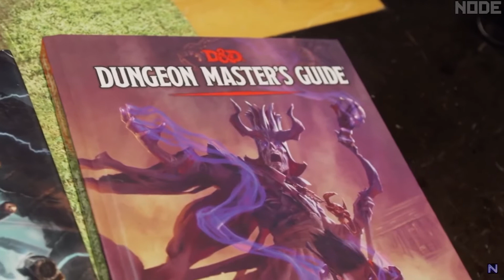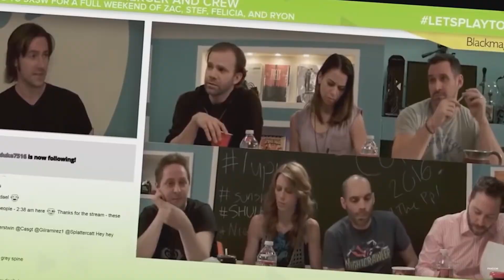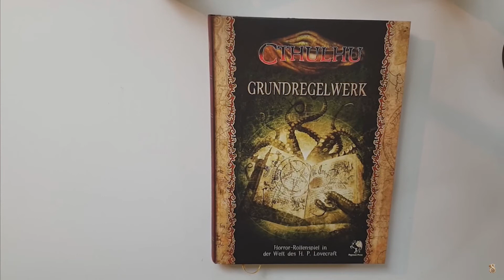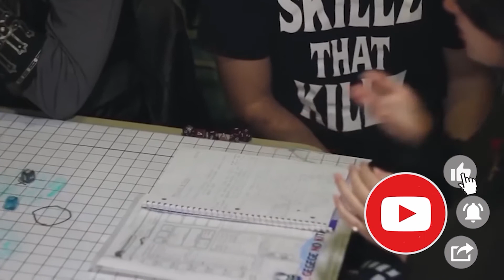⚔️ Was sind eigentlich Rollenspiele? ⚔️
In diesem Video erzähle ich von einer meiner größten Leidenschaften; Rollenspiele.
Wie kam es bei mir überhaupt dazu?
Warum auch ihr Interesse daran haben könntet?
Und vieles mehr erfahrt ihr in diesem Video.

Intro 0:00
Was sind Rollenspiele? 0:17
Wie hat eigentlich alles angefangen 1:14
Wie hab ich angefangen? 2:36
Warum ich DnD feier 2:21
Warum auch andere es mögen sollten? 4:22

Serien:
Community; Season 2 Episode 14
South park; Season 23 Episode 7
Stranger Things; Season 1 Episode 1 & Season 3 Episode 3
Freaks and Geeks; Episode 18
Futurama; Season 2 Episode 29

Songs:
Bonfire - Alexander Nakarada
Behind the Sword - Alexander Najarada
Sir Trollmoonshire - Ean Grimm